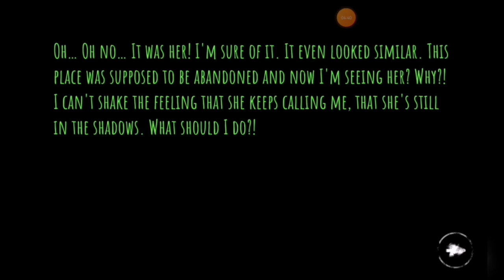Eyes - The Horror Game | Krasue In Mansion Map | (Nightmare Mode)